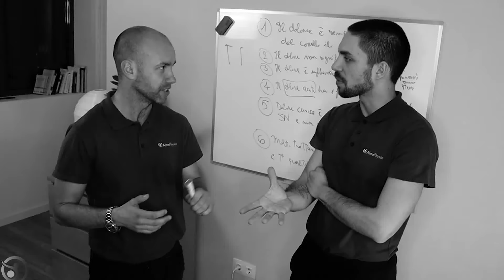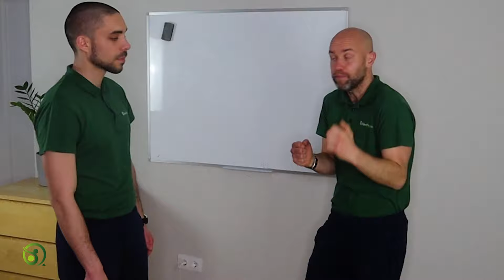Gonfiore ginocchio e caviglia: come risolverlo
▶︎ hai gonfiore al ginocchio?
▶︎ la caviglia è sempre gonfia e non riesci più a sgonfiarla?
▶︎ perché i farmaci e l'aspirazione con siringa non funzionano?

in questo video ti spiegheremo perché il ginocchio non si sgonfia e come fare per migliorare.

🧠 Vuoi parlare del tuo problema con il Dott. Italiano?